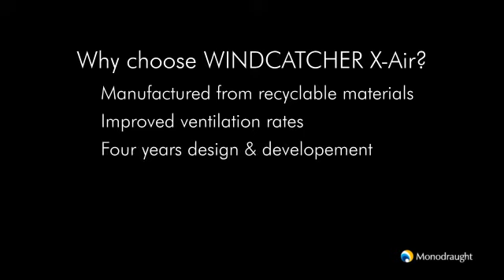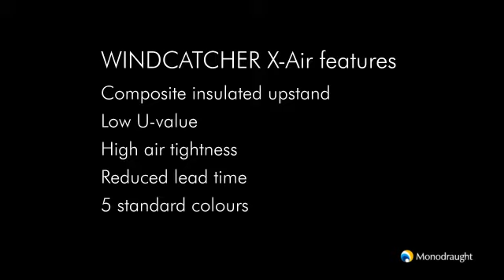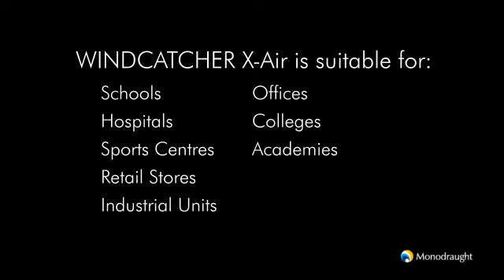WINDCATCHER® X-air Natural Ventilation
Monodraught's WINDCATCHER X-Air system is the new generation of natural ventilation systems. The WINDCATCHER X-Air system is the result of four years intensive research and development, the system bristles with innovation and a number of patented technologies, WINDCATCHER X-Air has been designed, value-engineered and manufactured to meet the needs of the building services industry today, and far into the future. Moulded in recyclable materials with excellent structural and UV stability, WINDCATCHER X-Air's defining features include distinctive styling and patented LED architectural lighting.